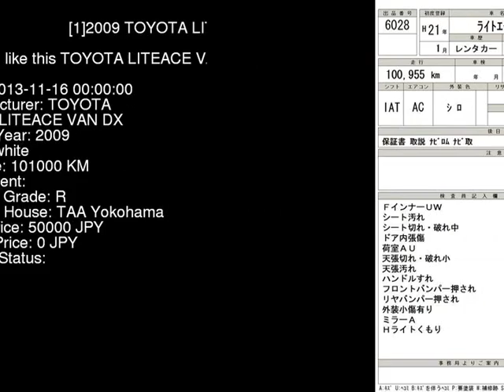2009 TOYOTA LITEACE VAN DX S402M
the Authority on JDMs since 2007!  . Details on this car from auction in Japan